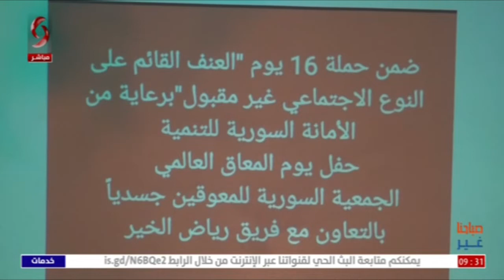دمشق | أنشطة تثقيفية و ترفيهية تزامنا مع اليوم العالمي لذوي الإعاقة